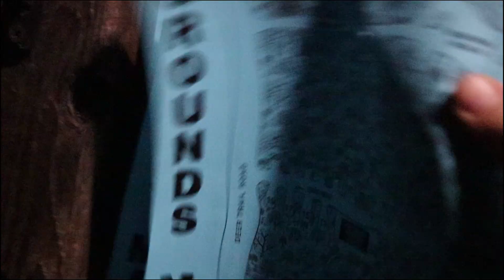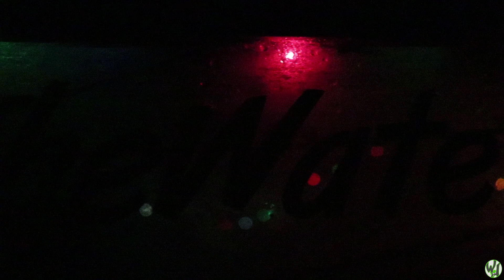Truck Camping in the Rain & Kayak Fishing - (NORTH WOODS)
Truck camping is awesome, and even better with friends and an environment like the North Woods.

Big shiny camera (Canon Rebel T7i)

What I edit on / use to make my videos:

Dell XPS 15.6 4k 9560

A Quick Summary of the Channel:
First off,  if you made it this far into the description, awesome; fist bump for that one, appreciate it. I’ll start with what a WaterHopper is in my mind and you may actually find that you are one as well.  A WaterHopper is anyone who always has fishing on their mind and/or is always ready to go at the drop of a hat.  Whether that be they have the gear with them in the trunk, (for me it's the gear and the kayak); or they just are always willing to join in the fun.  I hope you guys enjoy this compilation that is my successes, failures, and triumphs; sometimes all rolled into one video.  I’ll do my best to keep the content coming and improving every week.  Have a good one, thanks for the view, and Keep Waterhoppin’.

I want to add that all this applies to your version of love for the outdoors as well. (hiking, hunting, biking, etc.)